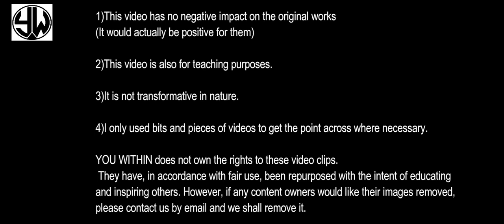CHANGE THE WAY YOU SEE YOURSELF - This one thing can change your life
Speakers:

Tim Glover
Dr. Myles Munroe
Robert Herjavec
Tim Sykes
Mel Robbins
Denzel Washington
Brian Tracy
Tony Robbins

Composer: Alex Doan
Track: The Edge Of The Universe
Album: Into the Void (EP)

1)This video has no negative impact on the original works (It would actually be positive for them)
2)This video is also for teaching purposes.
3)It is not transformative in nature.
4)I only used bits and pieces of videos to get the point across where necessary.

YOU WITHIN does not own the rights to these video clips.